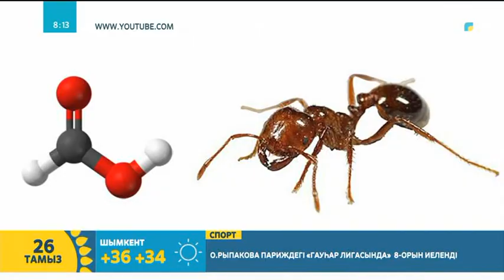Құмырсқа туралы қызықты мәліметтер | Нұргүл Мәлтік